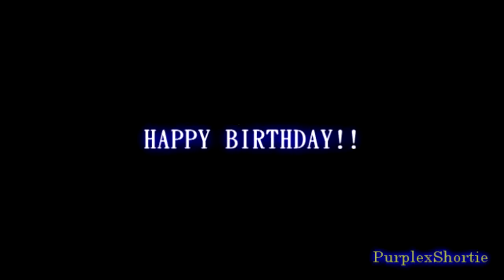Collab Particle :D[TWINS BIRTHDAY :S]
I RUINED THE COLLAB D:
That all Imma Say :|